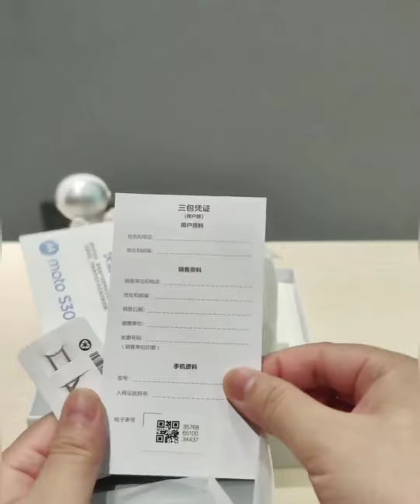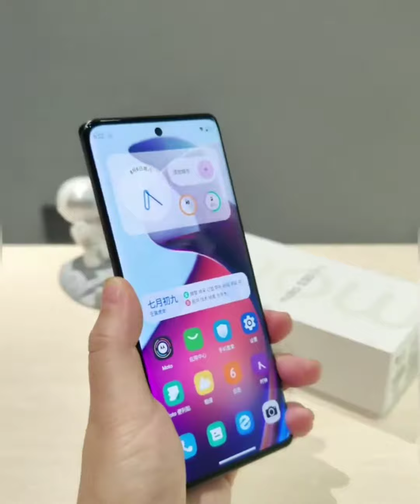Matorala S 30 pro Unboxing || Mato S 30 pro Reviews || Made in china || china export || Alibaba